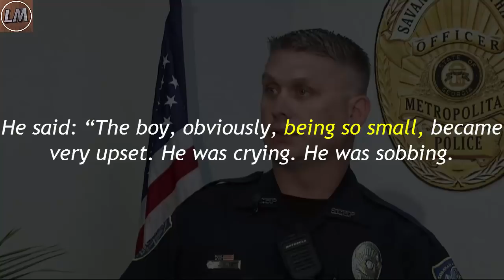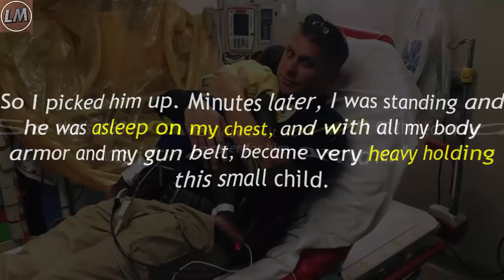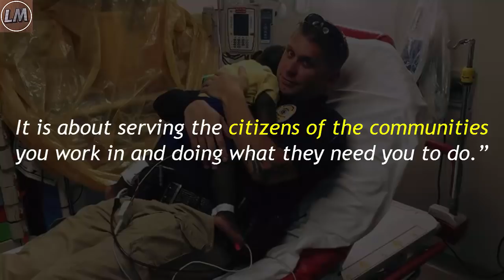Officer Finds Toddler Wandering The Street Alone, Image Of What He Does Next Goes Viral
Officer James Hurst and father of two may be new to the police force but he looked like a seasoned pro after finding an abandoned toddler on the streets of Georgia.

Officer Hurst and his colleagues were called out to Cuyler-Brownsville neighborhood, Savannah, after reports of a 16-month-old boy wandering the streets alone. A photo of him looking after the child was posted online and he’s been overwhelmed with the response.

He and his colleagues picked up the toddler and took him straight to the emergency room to have him checked over. The little boy became, understandably, very upset and distressed. Officer Hurst was so saddened by what he witnessed and knew he couldn’t leave him alone.

He said: “The boy, obviously, being so small, became very upset. He was crying. He was sobbing. I asked the hospital staff if I can hold him to comfort him and soothe him a little bit to try to calm him down, to continue getting medical care, and they said that was fine. So I picked him up. Minutes later, I was standing and he was asleep on my chest, and with all my body armor and my gun belt, became very heavy holding this small child. So that’s when I decided to sit down on the bed and make it easier for him and me.”

Officer Hurst’s fatherly instincts kicked in and he managed to calm him down and the toddler quickly fell asleep on his chest.

The picture of him holding the child went viral, even though he considers he was just doing his job, and he has been overwhelmed by people’s reactions and praise of his kindness.

The toddler is now safe and in good health, in the custody of the Georgia Department of Family & Children’s Services. Hopefully, it won’t be long before the little one is placed in a safe and happy home.

As for Officer Hurst, he doesn’t think he did anything special adding, “It’s what we do, every single day; not just me, but the 600 officers that are on this department. This job is so much more than just chasing the bad guys. It is about serving the citizens of the communities you work in and doing what they need you to do.”

Police officers work hard to protect their communities very day. Share this story if you agree and to thank the emergency services for all they do.